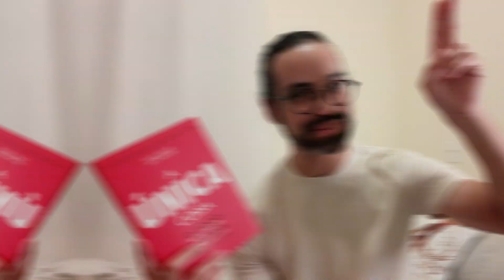A ÚNICA COISA - ESTANTE 35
Este livro com certeza vai ajudar você a alcançar os seus objetivos!

Neste vídeo: Hodrygo.

Monkeypop Fevereiro 2024.